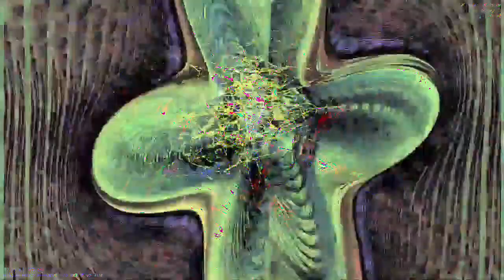[EPILEPSY WARNING] Movie 23 01 04 23h34m13s *Photosensitivity Warning*